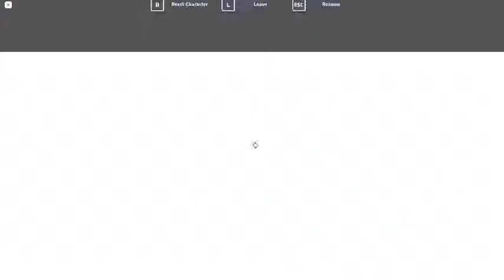Ceiling Fan 1417 In Toucan Fan's Haunted Fan Land